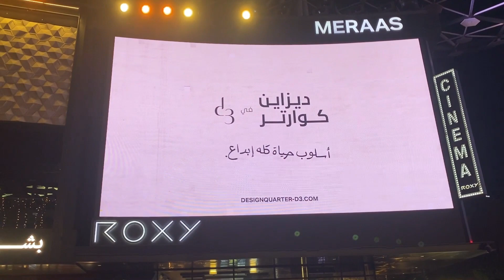Dubai City Walk 4K | Walking Tour | Burj Khalifa Tour via City Walk | Things to Eat at City Walk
Hello Friends!

City Walk Dubai is a vibrant and upscale outdoor shopping and entertainment complex located in the heart of Dubai, United Arab Emirates. It is developed by Meraas, a Dubai-based real estate company known for creating innovative and unique lifestyle destinations. City Walk is designed to offer a blend of retail, dining, entertainment, and leisure options, creating a pedestrian-friendly environment where visitors can enjoy a diverse range of experiences.

Key features of City Walk Dubai include:

Retail and Dining: City Walk features a mix of high-end boutiques, international fashion brands, and concept stores, making it a shopping destination for fashion enthusiasts. Additionally, it offers a wide variety of dining options, including upscale restaurants, cafes, and casual eateries serving diverse cuisines from around the world.

Outdoor Atmosphere: The complex is designed with wide boulevards, open-air spaces, and lush landscaping, providing visitors with a pleasant and comfortable environment to stroll, shop, dine, and relax.

Entertainment: City Walk hosts various entertainment options, including a cinema complex where visitors can enjoy the latest movies. It also occasionally hosts live events, concerts, and exhibitions, enhancing the overall experience for visitors.

Art and Design: The area showcases innovative and modern architecture, integrating art installations and sculptures throughout the complex. This commitment to aesthetics contributes to the unique atmosphere of City Walk.

Residential and Hospitality: In addition to its retail and entertainment components, City Walk features luxury residential apartments and serviced residences, allowing residents to live in close proximity to the shopping and dining offerings. There are also boutique hotels nearby for those seeking a comfortable stay in the area.

Accessibility: City Walk is strategically located near popular areas such as Downtown Dubai and Jumeirah, making it easily accessible for both residents and tourists. It offers ample parking facilities and is also well-connected by public transportation.

Piazza and Plaza Areas: The development includes several open piazza and plaza areas that often host events, pop-up markets, and cultural activities, creating a dynamic and engaging environment.

City Walk Dubai's combination of shopping, dining, entertainment, and modern urban design has made it a sought-after destination for locals and tourists alike, offering a unique and upscale experience in the heart of Dubai's urban landscape